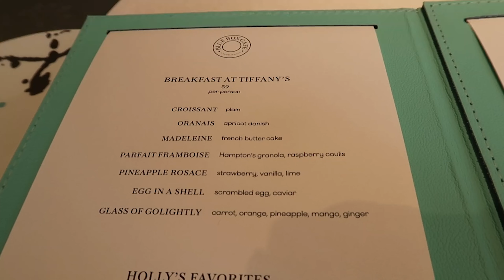VIP Engagement Ring Shopping at Tiffany's in NYC! | The Blue Box Cafe Tea Time | Nina Davuluri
*These subscriptions truly help in building the community I hope we can build together!

Shoes: Gianvito Rossi

TIMESTAMPS:
00:00 - GRWM - Hair & Makeup
03:00 - How I Told My Parents I Had A Boyfriend
04:08 - Outfit Details!
04:53 - Tiffany's Tour
05:05 - Blue Box Cafe & Tea Time
06:01 - VIP Experience
06:59 - Engagement Ring Try-On